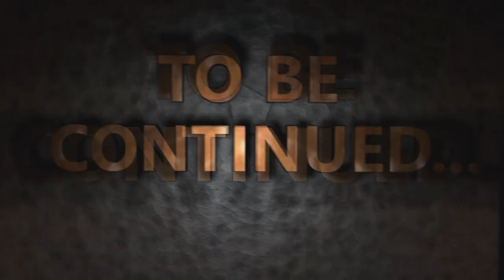BEYOND: TWO SOULS - FINALE PARTE 2/2!! #36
St3pNy